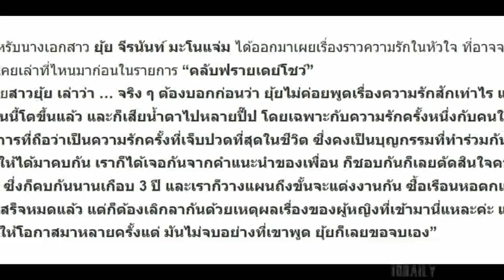ยุ้ย จีรนันท์ เล่าถึงความรักที่เจ็บปวดที่สุด เคยแพลนแต่งงาน-ทำเรือนหอ แต่รักกลับล่ม